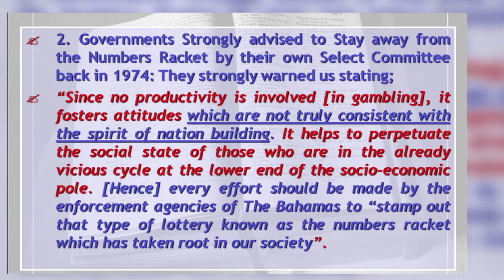Key points regarding gambling in the Bahamas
Samples of presentations made by Pastor Lyall Bethel, Attorney Brian Moree (QC), and Pastor Allan Lee at the Churches Against Gambling Conclave held September 5th, 2012.